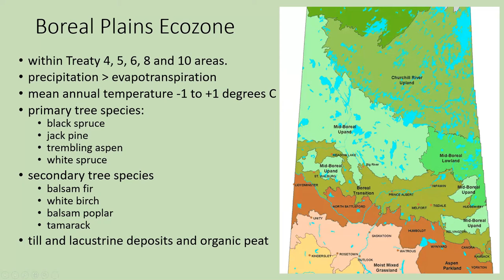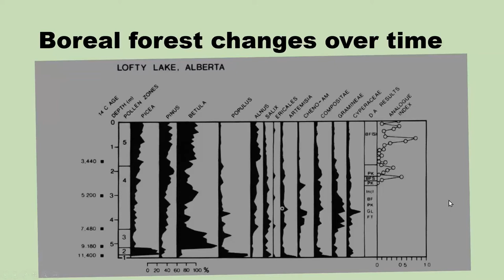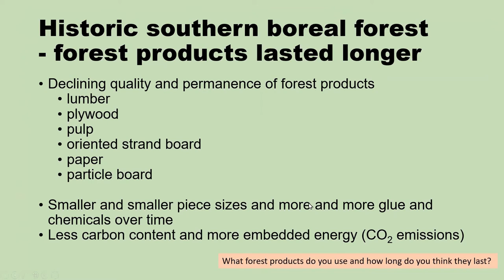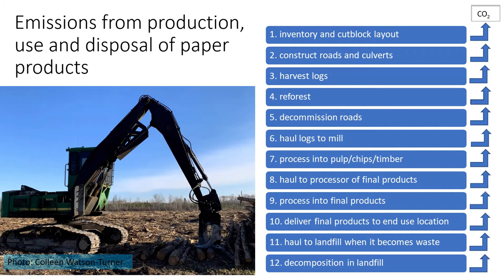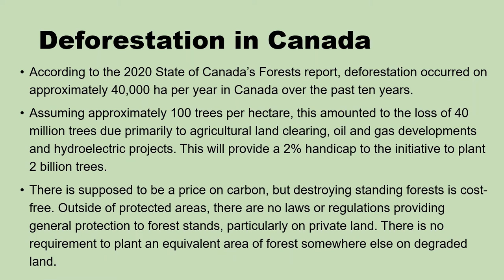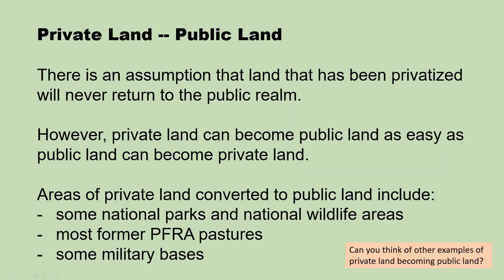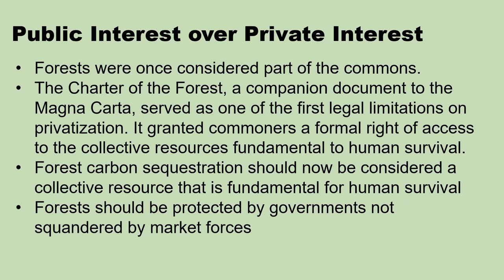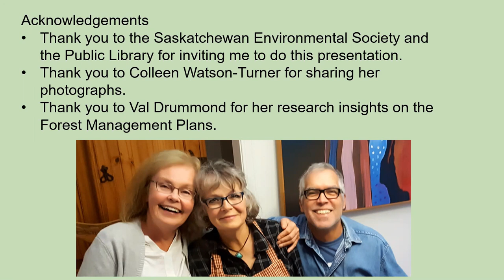Sustainability Speaker Series: Saskatchewan Forests and Natural Climate Solutions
Michael Fitzsimmons has worked for the protection of forests, grasslands, lakes and other Saskatchewan ecosystems for over 30 years. He will outline the potential for the conservation and restoration of Saskatchewan forests to mitigate against climate breakdown.